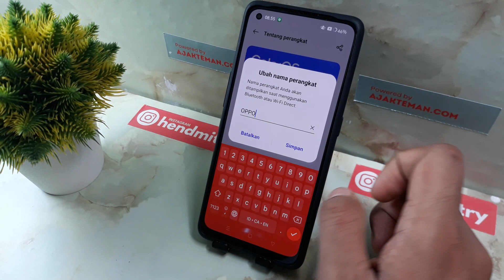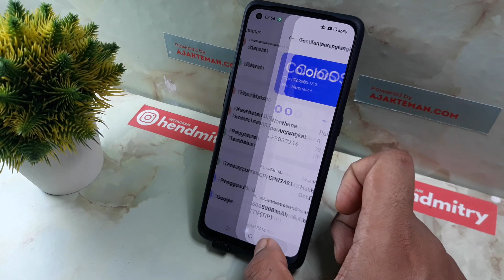Cara Mengubah Nama Perangkat Hp Oppo